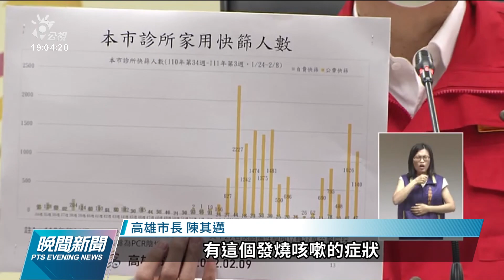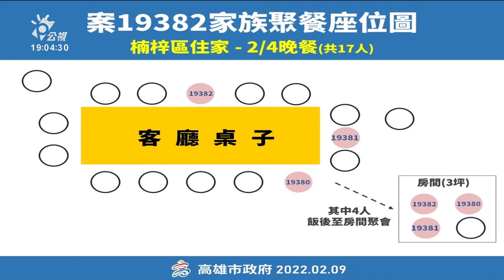高雄增4例本土確診 2童過年家族聚餐染疫｜20220209 公視晚間新聞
高雄今天新增4例本土確診，其中兩例是國小學童，市府初步疫調後研判是過年期間家族聚餐所感染，但傳染源不明，是不是新的傳播鏈還要釐清，而2月4日同一天兩度家族聚餐的29人也都已匡列隔離。由於開學在即，市府也在校園全面清消，表示開學後校內有一例確診就會停課。